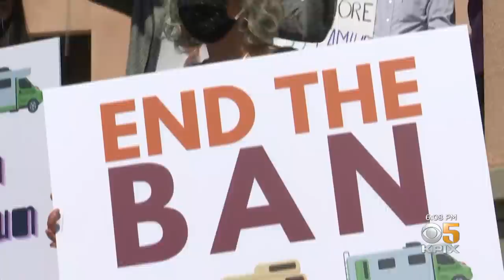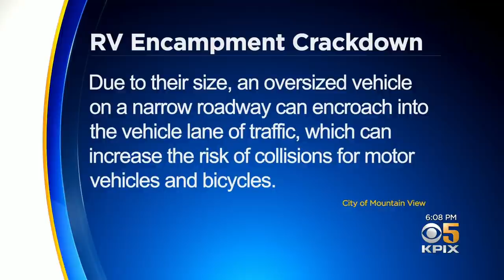Mountain View Faces Lawsuit Over RV Parking Ban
The city of Mountain View is facing a federal lawsuit alleging a voter-approved measure which places new restrictions on where people living in RVs can park their vehicles is unconstitutional and inhumane. Devin Fehely reports. (7/14/21)